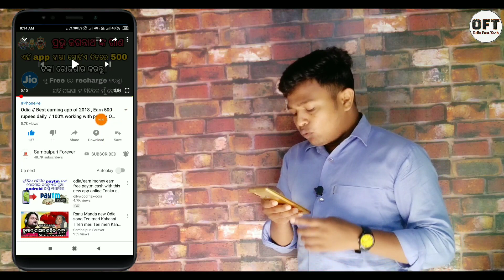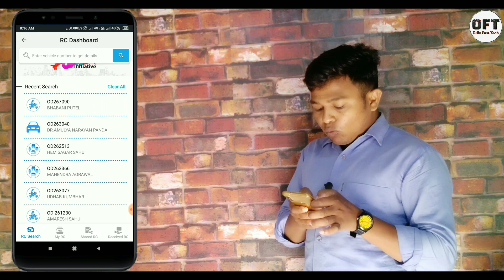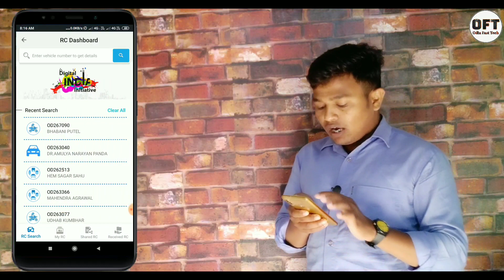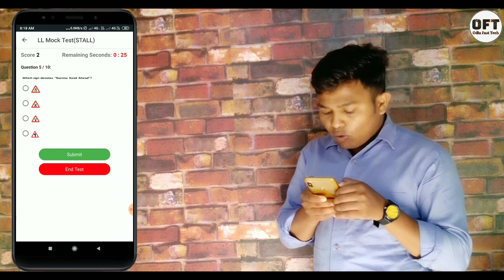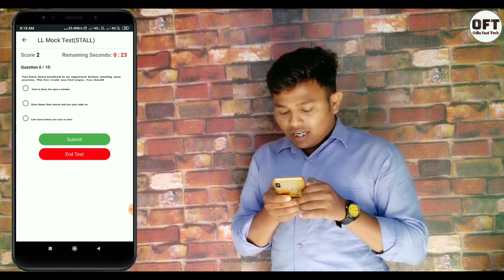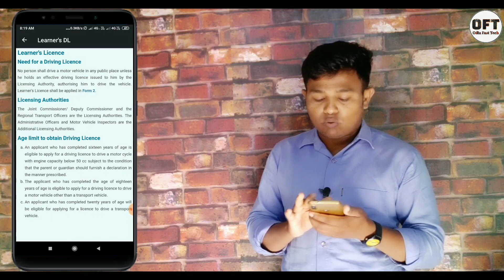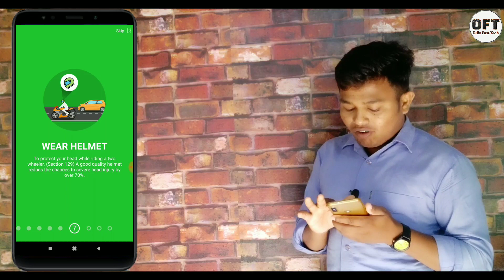Driving licence RTO office question answer | Road traffic signs | mparivahan App